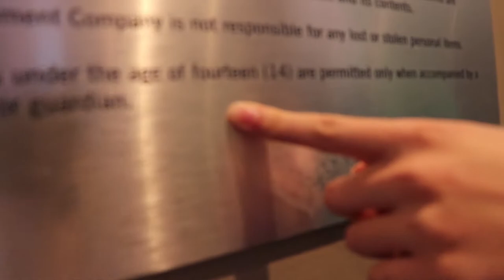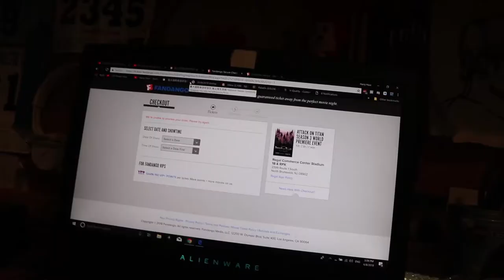Journey Back To The Medieval Times - vlog 35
Well hey there, guys! Prepare for an adventure back in time, where jousts and eating all kinds of food by hand was still a thing. My brother and a couple of our friends went to Medieval Times and had a blast cheering on our knight. LET'S GO RED KNIGHT!!! Anyways... I also hang out with Brendan and his friend Sam, where we enjoy some really yummy foods at the Cheesecake Factory. Josh and I also plan to see the world premiere of a season to a show we love called, Attack On Titan. Lastly, Dylan, Brendan and I check out an amazing restaurant that legit could not be any more perfect to me.

My Gear!

My Camera
Camera Case
Ring Light
Lens Hood
SD Card
Wireless Camera Remote